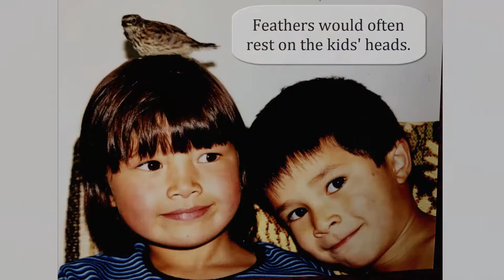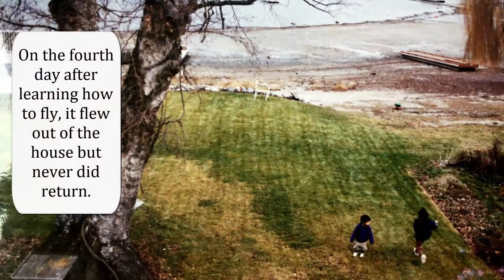Sparrow Rescue : Bird Covered in Ants when found.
Feathers was found covered in ants and this true story tells of the time the bird was with us.